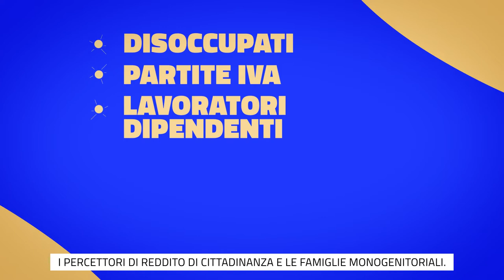Assegno unico e universale per i figli a carico - Tutorial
L'Assegno unico e universale per ogni figlio a carico è un beneficio economico per tutte le famiglie per ogni figlio a carico, erogato dall'Inps sulla base dell'Indicatore della situazione economica equivalente (Isee) del nucleo familiare di appartenenza, con criteri di universalità e progressività.

Per ottenere l'assegno, le famiglie possono fare domanda all'Inps, o agli istituti di patronato. Si può fare domanda in ogni momento, ma solo le domande presentate entro il 30 giugno riceveranno le mensilità arretrate da marzo.

Con l'introduzione dell'Assegno, il Governo intende riorganizzare e semplificare il sistema di contributi economici statali offerti alle famiglie con figli. Inoltre, il Governo intende contribuire alla ripresa della natalità e al sostegno dell’occupazione dei genitori, con particolare riguardo a quella femminile.

L'istituzione dell'assegno è uno degli interventi previsti dalla nuova riforma delle politiche della famiglia conosciuta anche con il nome di "Family Act” promossa dalla Ministra per le pari opportunità e la famiglia, Elena Bonetti.